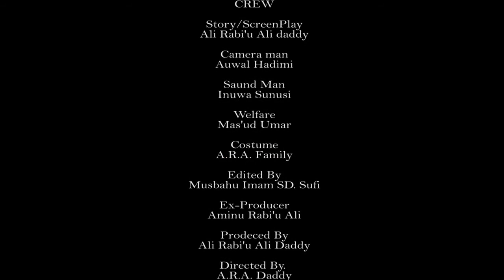MIJIN AURE Episode 5 best Hausa marriage serial drama Ali Daddy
Film ne dayake nuna yadda MATA suke nisha dantar da mazajensu na Aure.